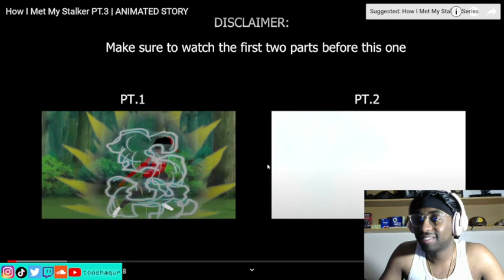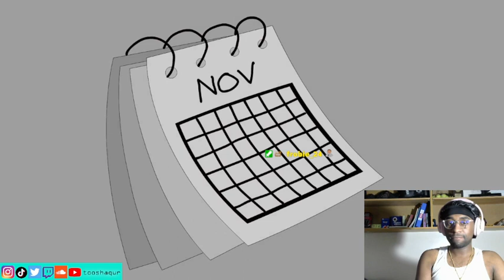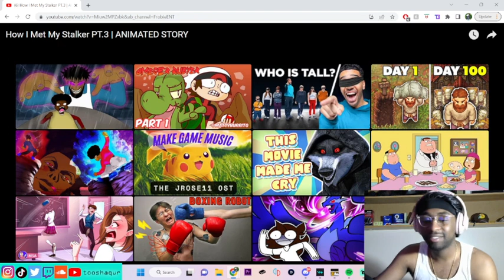NEW FROBIE VID!! STALKER PT 3 FINALLY OUT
Instagram: @tooshaqur, @tooshaqur_ent and @photoshaqur